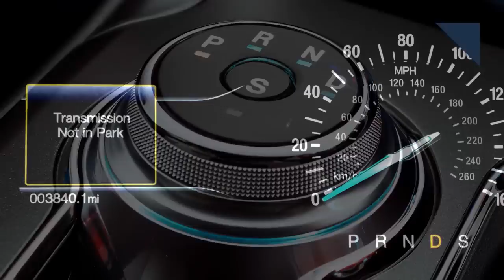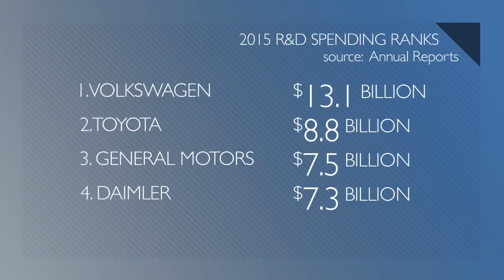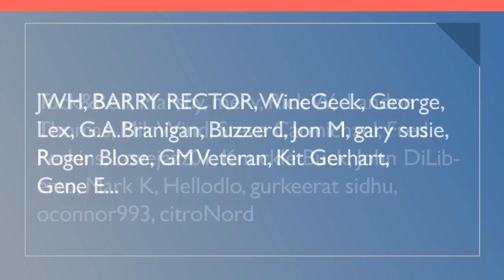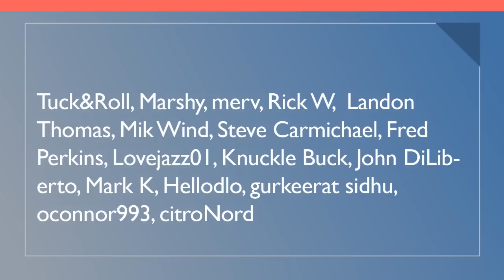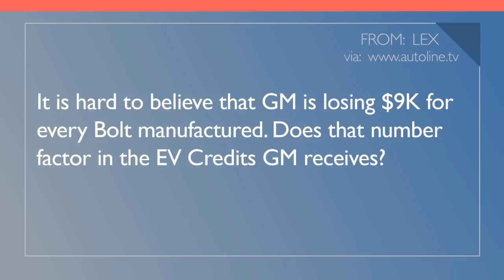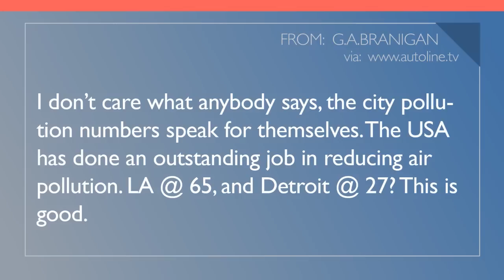Wireless Charging for Buses, Ranking OEM R&D Spending - Autoline Daily 2003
0:29 Bolt Could Lose 40% Battery Capacity Over Warranty Period
1:23 Scania Testing Wireless Charging for Buses
2:41 Ford’s Automatic Return to Park Feature
3:28 Ranking OEMs by R&D Spending
5:11 You Said It!